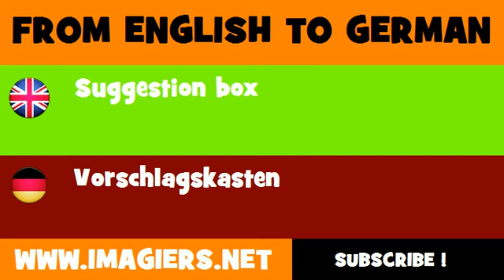FROM ENGLISH TO GERMAN = Suggestion box